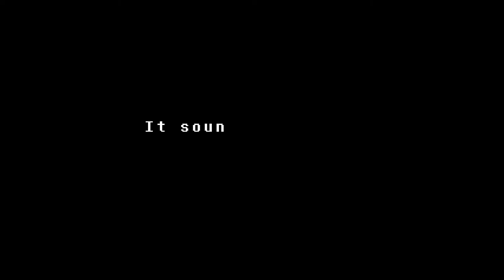Undertale Genocide 2x speed deathless (first ever???)